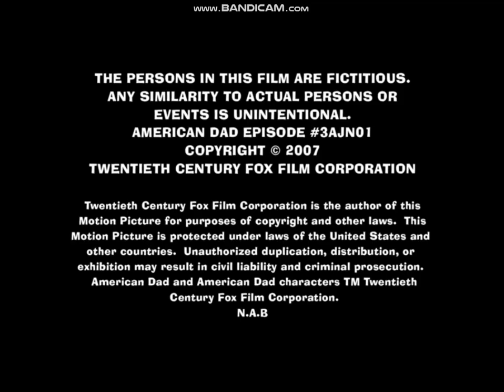Underdog Productions/Fuzzy Door Productions/20th Century FOX Television (2007)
Taken To American DAD